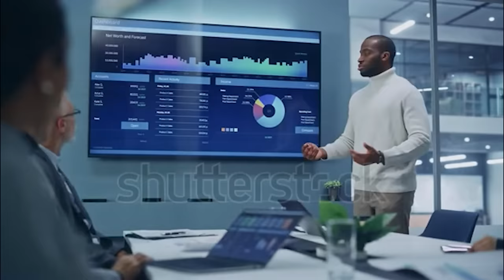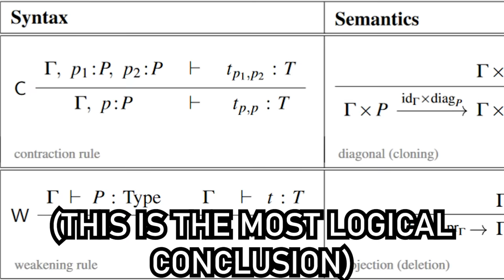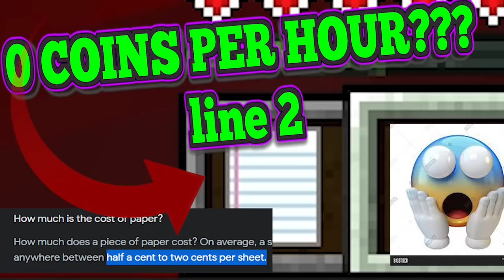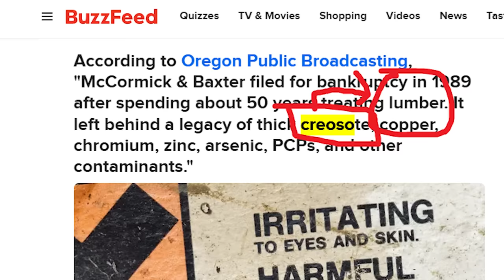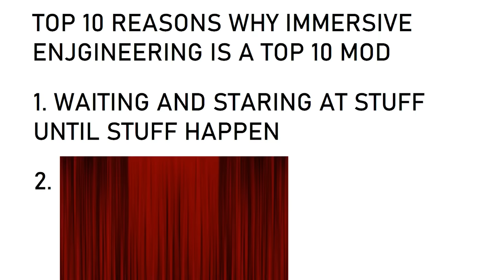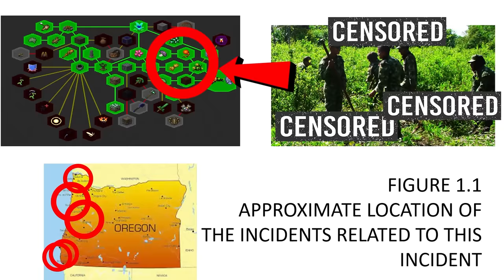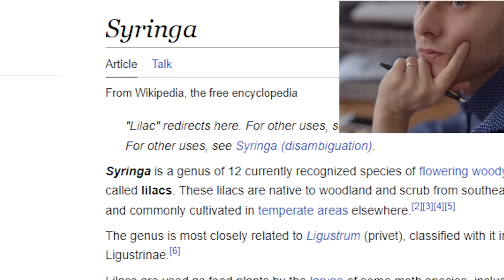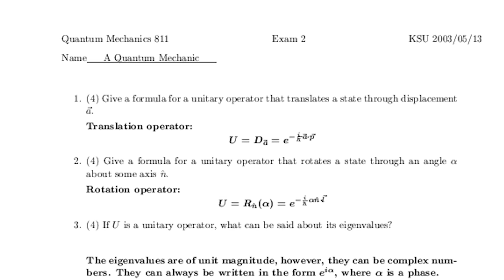I Used 3,438 Invisible Chairs To Conquer The World - Divine Journey Ep. 2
Minecraft was meant to be played to using the game mechanic known as "walking". However, after unknowingly being given a tool from the gods, I proceeded to do "a little trolling".